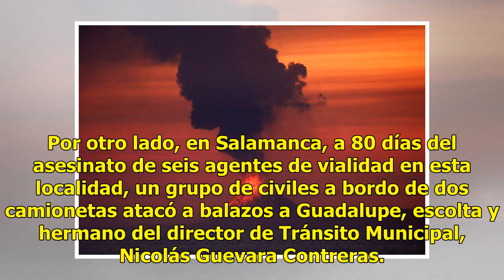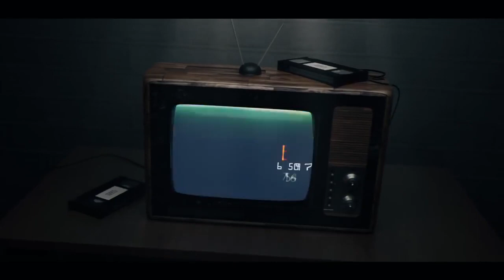Asesinan a 23 personas durante fin de semana en Guanajuato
Este fin de semana fueron ejecutadas 23 personas en Guanajuato, entre ellas, un sujeto originario de Sinaloa en el municipio de Silao; presúntamente un grupo armado entró a su domicilio y disparó en repetidas ocasiones contra el hombre de 50 años de edad. Por otro lado, en Salamanca, a 80 días del a...